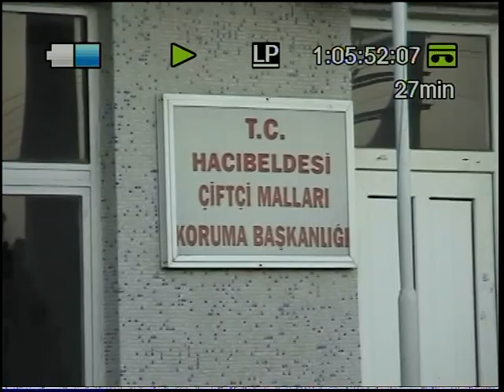sev dedi gözlerim 7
hacikoy ipsala edirne